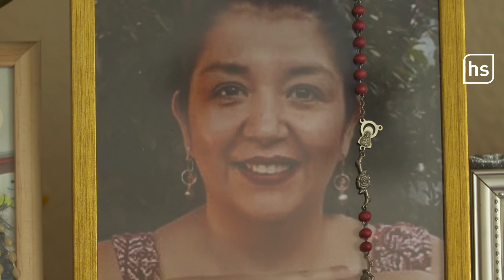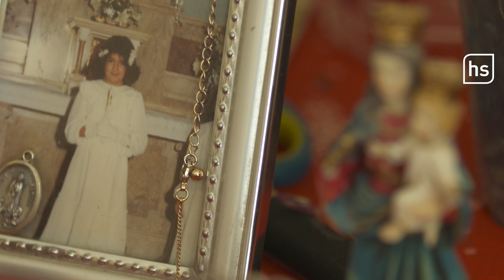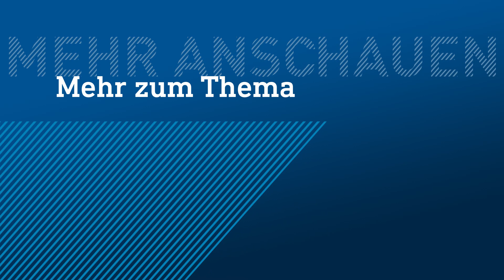Nach Corona-Infektion: Pascal trauert um seine Mutter | hessenschau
Pascal Leiva ist 17 Jahre alt. Er und sein jüngerer Bruder sind seit dem 23. Januar Halbwaisen. Ihre Mutter starb an diesem Tag an den Folgen von Corona - mit 49 Jahren. Das habe sie völlig unvorbereitet getroffen, erzählt Pascal.

"Ich dachte immer: Das Coronavirus gibt es und es ist gefährlich, aber nicht für mich. Und auch nicht für meine Familie. Mein Bruder ist gesund, mein Vater und meine Mutter auch, keiner hat eine Vorerkrankung, keiner raucht." Er habe daher keinen Grund zur Sorge gesehen, berichtet Pascal Leiva: "Ich ging davon aus, dass, wenn es irgendjemand von uns hat, er halt eine Grippe für zwei Wochen hat und fertig."

Anfang Dezember kam seine Mutter mit Atemnot ins Krankenhaus. Per Videoanruf machte sie ihren Söhnen Hoffnung, erinnert sich Pascal: "Sie hat gesagt: Wir sehen uns wieder. Das brachte mich zum Weinen." Der 17-Jährige erzählt ausführlich von jenen schweren Wochen, immer wieder bricht seine Stimme. "Ich weine eigentlich nicht so viel, aber wenn ich mich an diese Zeit erinnere, kommt alles wieder hoch."
Ob Fridays for Future in Gießen oder BlackLivesMatter, ob Corona-Infos aus Marburg oder Sport aus Offenbach, ob Musik aus Fulda oder Politik aus Wiesbaden, ob Polizei-News oder Dokumentationen und Reportagen: Bei uns bekommst Du immer die aktuellsten Nachrichten aus Hessen - und zwar jeden Tag. Wir von der hessenschau liefern Dir Deine Hessen-News, ob Du in Städten wie Kassel, Frankfurt am Main oder Darmstadt wohnst oder in Waldeck-Frankenberg, dem Vogelsbergkreis oder im Rheingau zuhause bist.